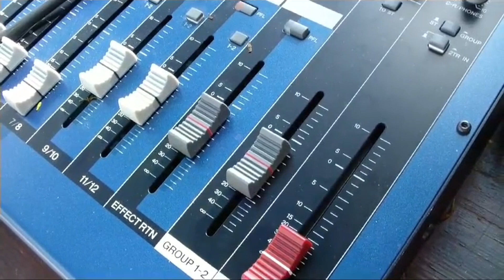SEJUTA LUKA - Lagu Lawas Tetap Enak Didengar - Cover by: Neneng UNA Flate studio vol. 4